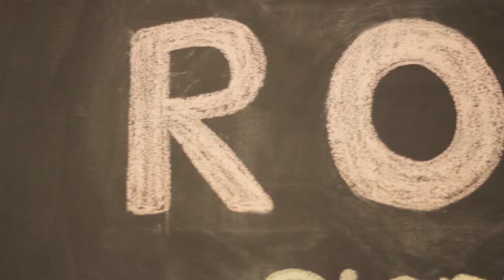Maglia Rosa, sur la rue Jean-Talon